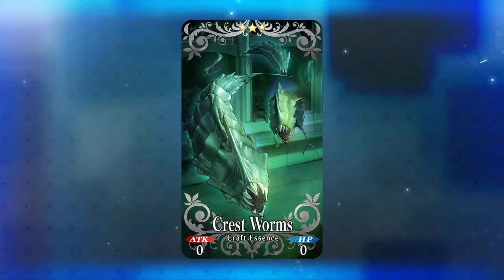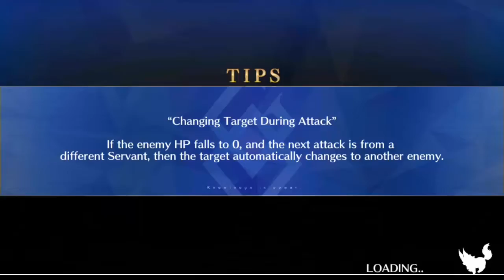Fate/Grand Order (Eng) - Fate/Accel Zero Order ACT-12 "Discussing the Holy Grail"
03:25 for skip to battle scene.